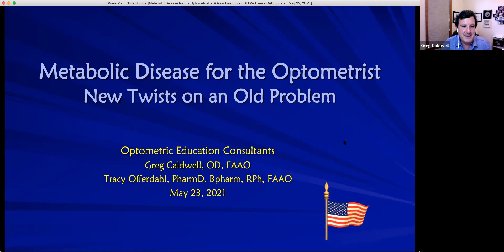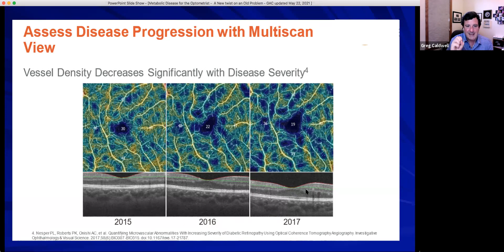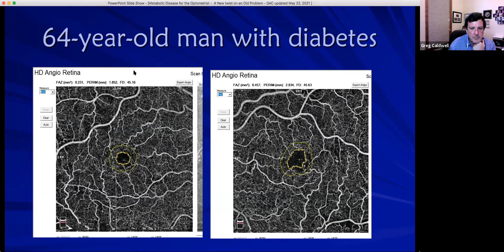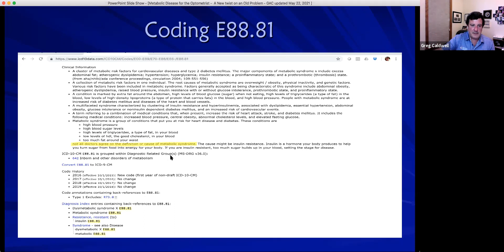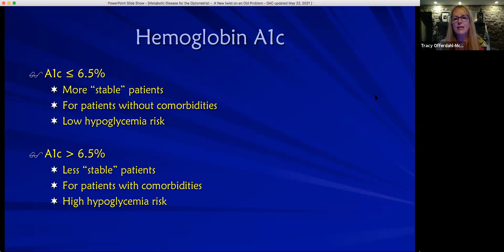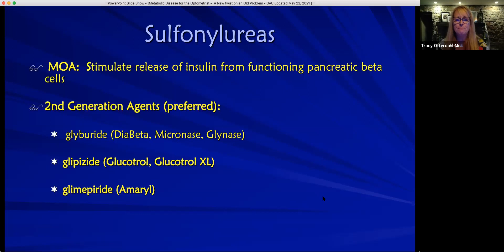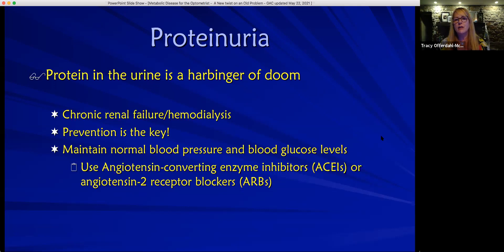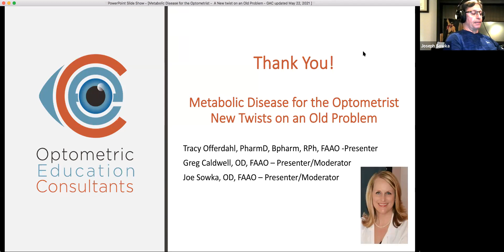Metabolic Disease for the OD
Tracy Offerdahl, PharmD, FAAO & Greg Caldwell, OD, FAAO
This course reviews common metabolic diseases, including diabetes mellitus Type 2 and hyperlipidemia. This course will describe recent updates in treatment guidelines and side effects associated with medications used in these diseases. Patient cases will be integrated into the presentation, where differential diagnosis and work-up will be discussed.